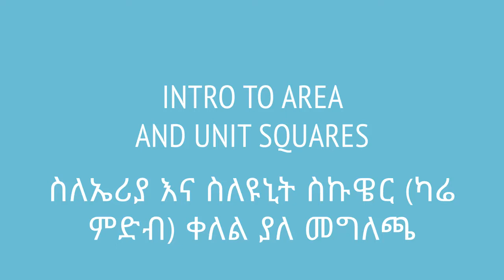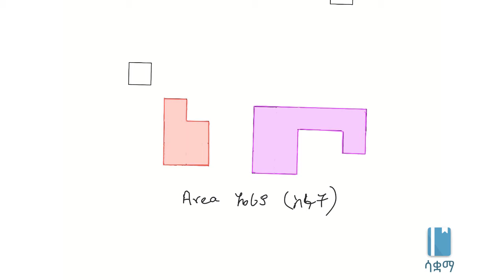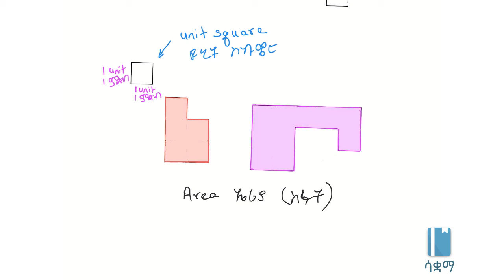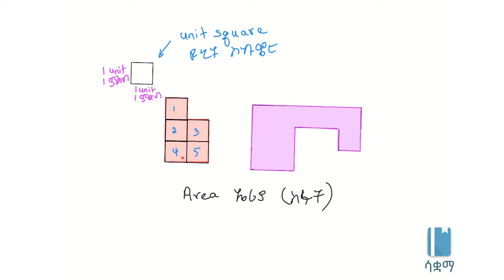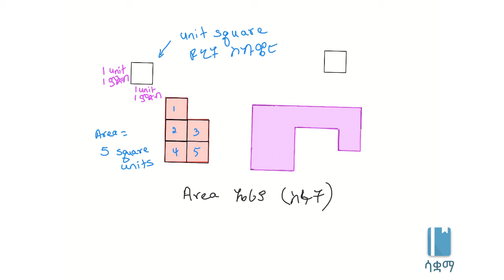Intro to area and unit squares | ስለኤሪያ እና ስለዩኒት ስኩዌር (ካሬ ምድብ) ቀለል ያለ መግለጫ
Area is one of the most important aspects we use to measure two dimensional objects. Here, we learn the basics of how to measure area. This video is based on Unit 5 of Grade 7 of the Ethiopian curriculum. The academic videos published under Saquama (Education for Ethiopia) are in line with the Ethiopian curriculum.

ኤሪያ ወይም ስፋት ጠርጣፋ የሆኑ ነገርዎችን ከምንለካበት መንገድዎች አንዱ ነው። በዚህ ቪዲዮ ስለኤሪያ መሰረታዊ ሐሳብ እናጋራለን። ይህ ቪድዮ የተሰራው በ7ኛ ክፍል ሒሳብ ምዕራፍ 5 ላይ ተመስርቶ ነው። በሳቋማ (ኤጁኬሽን ፎር ኢትዮጵያ) ስር የተለቀቁ የቀለም ትምህርት ቪዲዮዎች ከኢትዮጵያ ስርዓተ ትምህርት ጋር የሚስማሙ ናቸው።